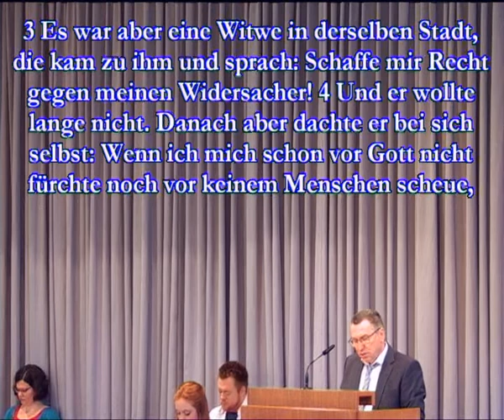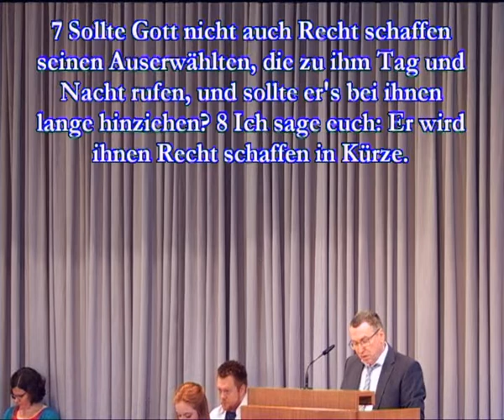17.05.2020, Andreas Schäfer: Gebetserfahrung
Gebetserfahrung
Lk. 18, 1-8
Andreas Schäfer
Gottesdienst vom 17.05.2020